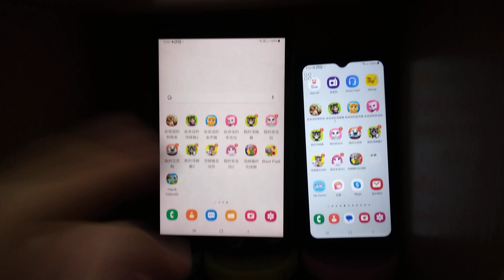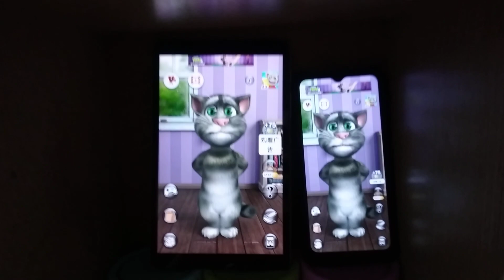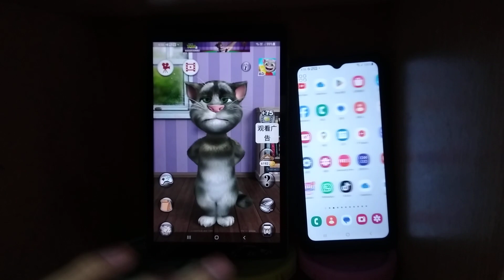Talking Tom 2 Echo 19542